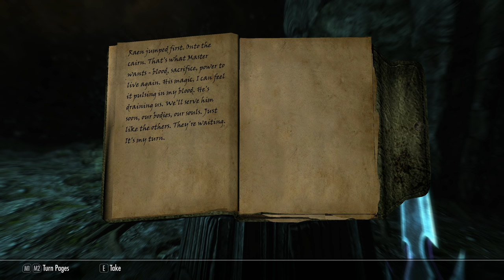SKYRIM - Special Edition (Ch. 3) #38 : Sweetrolls - Just Say No!